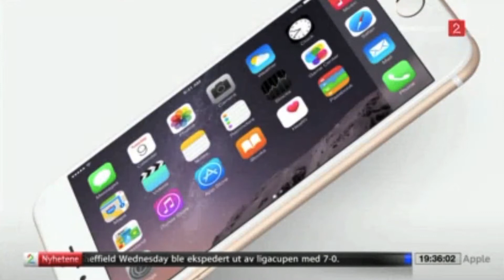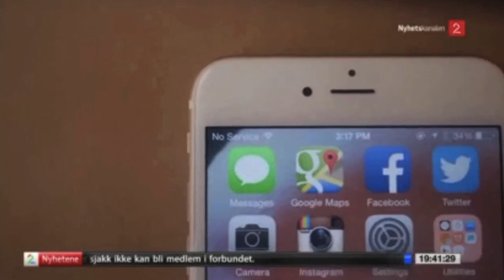Another live-reporting from Magnus Broyn in Silicon Valley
In this video Magnus Broyn (Managing Partner of Coxit PR) is reporting from Silicon Valley. He talks about the massive popularity of iPhone 6 despite the problems in the first week of sale.

The clip was aired Thursday 25. September 2014.